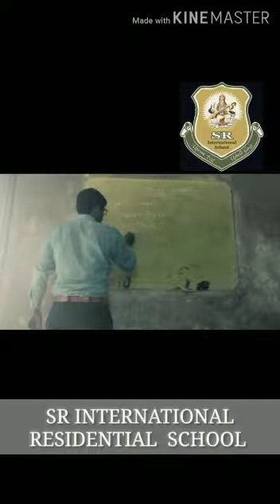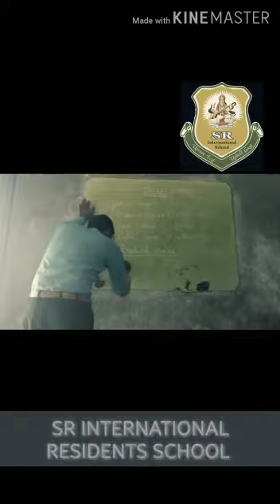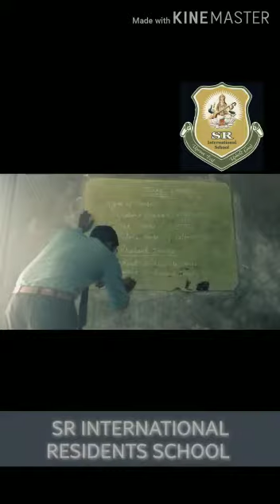Introduction o Tense || NCERT 10th English || by Sushil sir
SR International Residential SCHOOL Kumharia Sirsa 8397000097